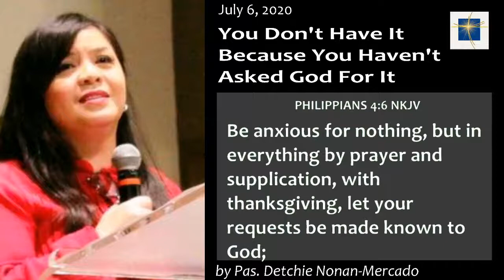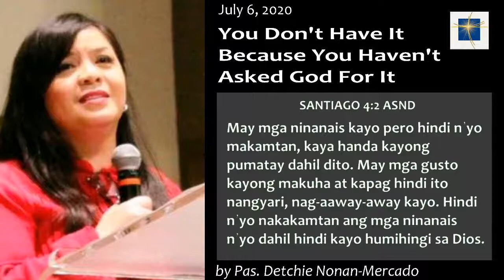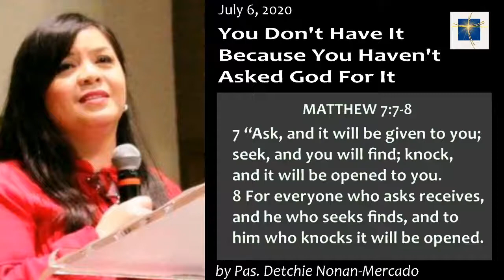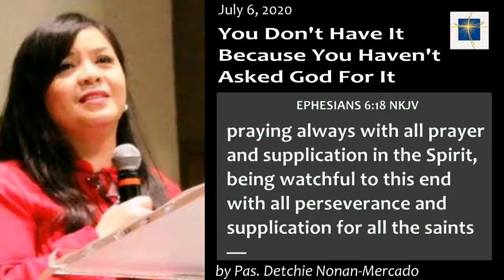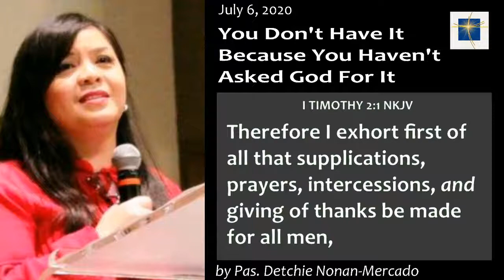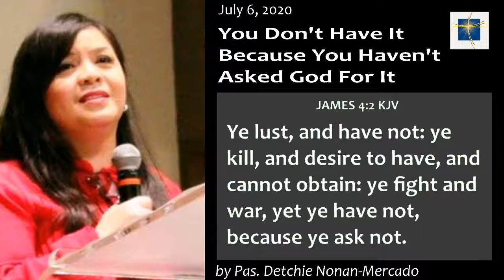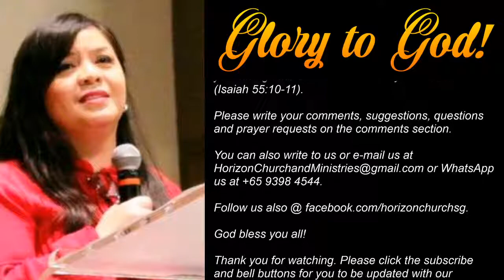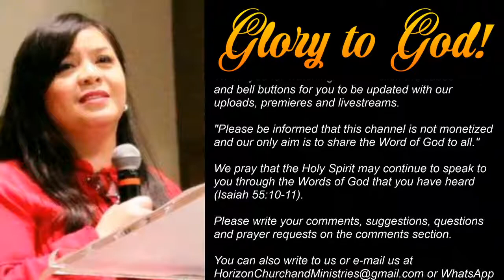MIDDAY REFRESHMENT FROM GOD'S WORD - 20200706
You Don't Have It Because You Haven't Asked For It